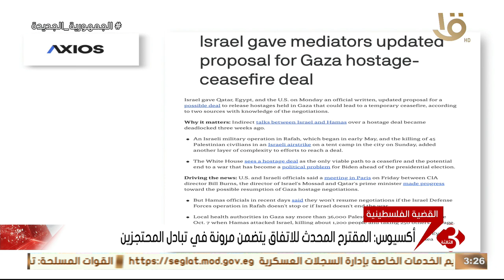مسؤول أمني إسرائيلي: إسرائيل لن توقف القتال بغزة دون عودة المحتجزين